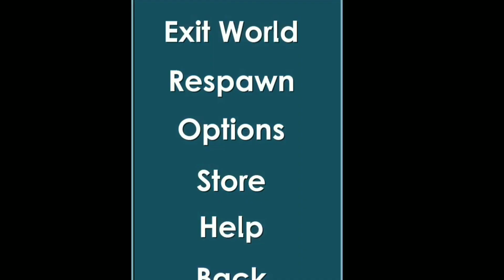Oyundaki en havalı ucuz eşyalar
Bu videomda sizlere Growtopia daki ucuz ve havalı eşyaları tanıttım ve satın aldım umarım beğenirsiniz...